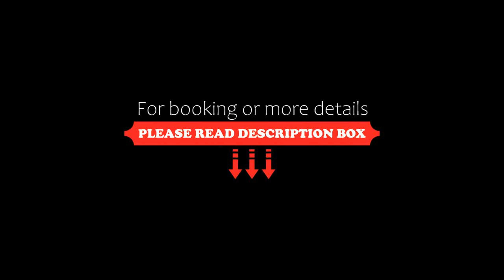Hanting Hotel Luzhou Southwest Medical University Affiliated Hospital, Luzhou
About Property:
Situated 1.6 km from Luzhou, Hanting Hotel Luzhou Southwest Medical University Affiliated Hospital features rooms with air conditioning in Luzhou. The property is around 7.4 km from Lantian, 8.4 km from Tai'an and 11 km from Luzhou Lantian Airport. Hushi is 13 km from the hotel and Luohan is 13 km away.
At the hotel, the rooms include a desk, a flat-screen TV and a private bathroom. At Hanting Hotel Luzhou Southwest Medic...
Property Type: Hotel
Address: No. 21, Baocheng Road, Jiangyang District, 646099 Luzhou, China
Searching For
1. Hanting Hotel Luzhou Southwest Medical University Affiliated Hospital - Luzhou
2. Hanting Hotel Luzhou Southwest Medical University Affiliated Hospital - Luzhou Address
3. Hanting Hotel Luzhou Southwest Medical University Affiliated Hospital - Luzhou Rooms
4. Hanting Hotel Luzhou Southwest Medical University Affiliated Hospital - Luzhou Amenities
5. Hanting Hotel Luzhou Southwest Medical University Affiliated Hospital - Luzhou Offers and Deals
Audio Credit:
Track Title: Subway Dreams
Artist: Dan Henig